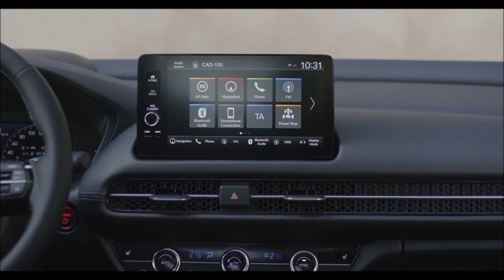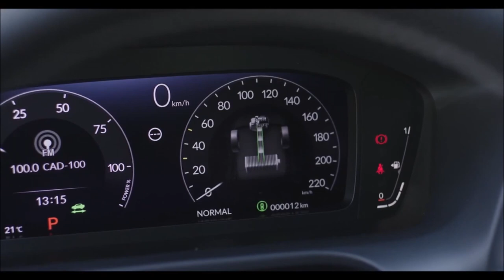Novo Honda ZR V 2024